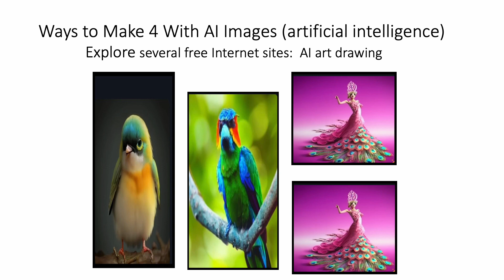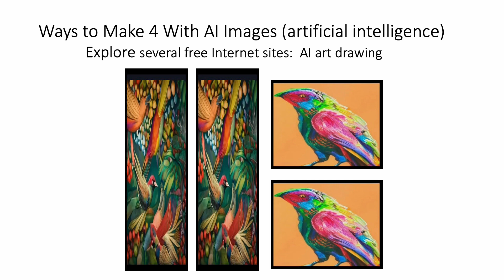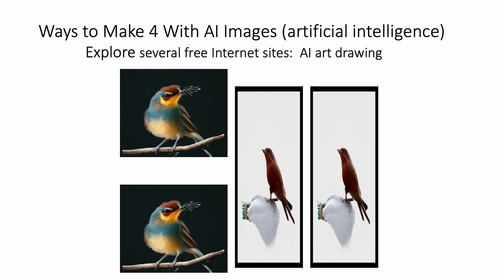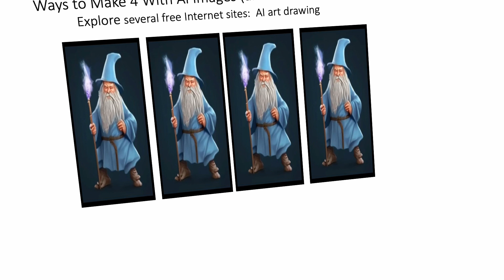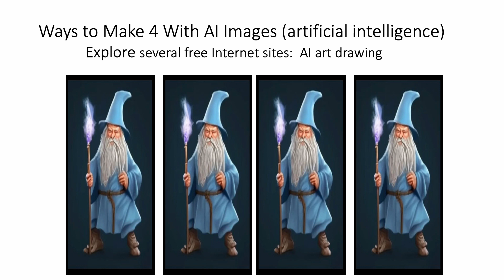Fun With Numbers by Adding Ways to Make 4 With AI Images #3 (4 videos)